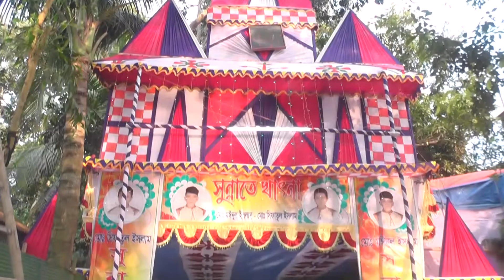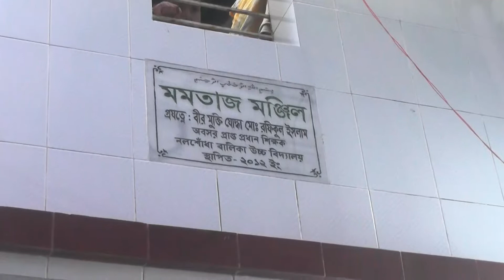মঈন ও সিফাত এ-র সুন্নাতে খাৎনা পর্ব ২